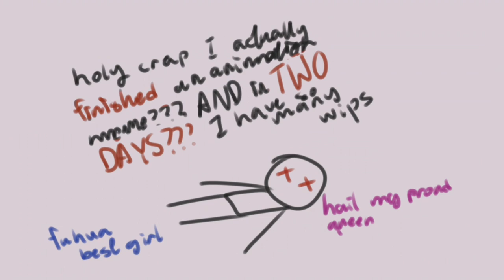everyday animation meme // honkai impact 3rd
characters :
   1 - Kiana
   2 - Mei
   3 - Bronya
   4 - Fu Hua
   5 - Herrscher of The Void
   6 - Herrscher of Thunder
   7 - Herrscher of Reason
   8 - Herrscher of Sentience

apps i used :
   - ibis paint x ( art stuff )
   - alight motion ( tweening )
   - capcut ( fixing timing and remove alight's watermark )

hua best girl fr
also i can't tell if shes blind or not like just decide if u need glasses or not

yall i actually finished an animation meme like wow i have motivation and this took like 8-10 hours

I DIDN'T GET A NEW IDEA AND JUST GIVE UP ON THIS

THATS VERY RARE
OK
I HAVE A LOT OF WIPS
THAT I NEED TO FINISH

but laziness exists

i'm addicted to honkai please help
actually don't
imma stay addicted